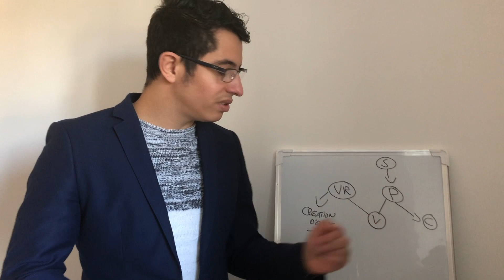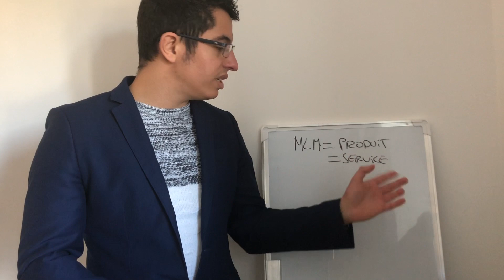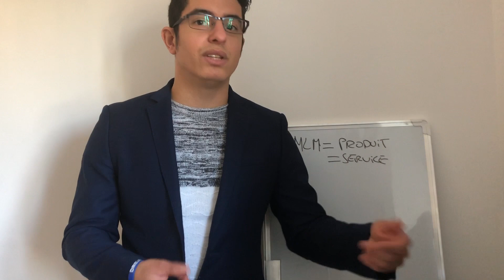QU'EST-CE QUE LE MLM EN 5 MIN ? EST-CE LÉGAL ?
Bonjour à tous, dans cette vidéo je vous explique en 5 minutes qu'est-ce que le marketing de réseau/MLM, comment cela fonctionne ? Est-ce légal ?